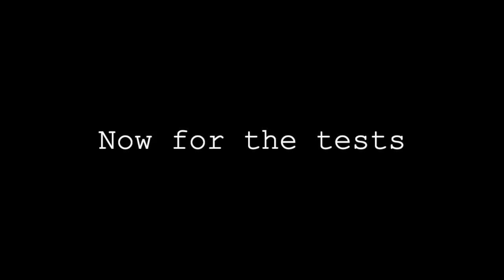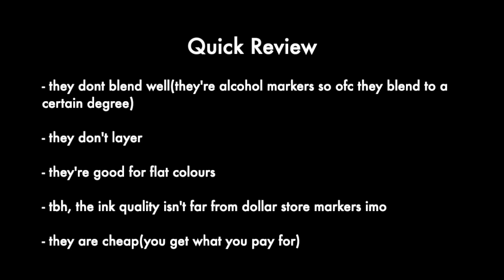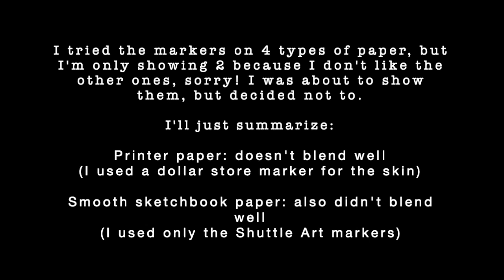Cheap Alcohol Markers | Shuttle Art Unboxing & Review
Hello.
This video took me a while to make umm.. Shuttle Art alcohol markers review!
Goodbyee.

I edited this video on iMovie, I made the intro and outro on Film Maker